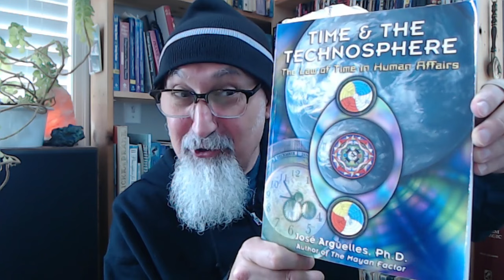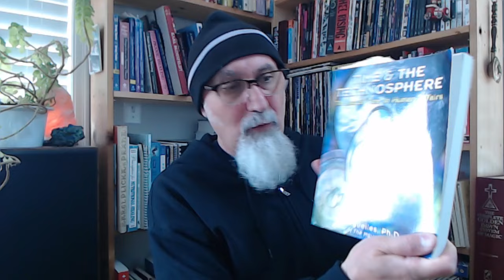Alter Your Perspective of Time: Remove All Clocks From Your Line of Sight, “Time & the Technosphere"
FULL LIVE STREAM: Reading Books, P7: Time & the Technosphere, José Argüelles & Black Holes and Baby Universes, Hawking

***CRYPTO***
▶️ As well as Cryptocurrencies:
Bitcoin (BTC): 1Peam3sbV9EGAHr8mwUvrxrX8kToDz7eTE
Bitcoin Cash (BCH): 18KjJ4frBPkXcUrL2Fuesd7CFdvCY4q9wi
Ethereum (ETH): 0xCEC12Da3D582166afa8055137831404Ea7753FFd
Ethereum Classic (ETC): 0x348E8b9C0e7d71c32fB2a70DcABCB890b979441c
Litecoin (LTC): LLak2kfmtqoiQ5X4zhdFpwMvkDNPa4UhGA
Dash (DSH): XmHxibwbUW9MRu2b1oHSrL951yoMU6XPEN
ZCash (ZEC): t1S6G8gqmt6rWjh3XAyAkRLZSm9Fro93kAd
Doge (DOGE): D83vU3XP1SLogT5eC7tNNNVzw4fiRMFhog

Peace.

chycho

Peace,

chycho